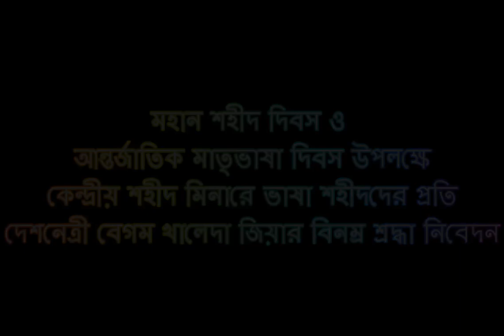২১শে ফেব্রুয়ারি ২০১৬, বিএনপি চেয়ারপার্সন ও সাবেক প্রধানমন্ত্রী দেশনেত্রী বেগম খালেদা জিয়া।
২১শে ফেব্রুয়ারি ২০১৬, একুশের প্রথম প্রহরে কেন্দ্রীয় শহীদ মিনারে ভাষা আন্দোলনের বীর শহীদদের প্রতি বিনম্র শ্রদ্ধা নিবেদন করেন বিএনপি চেয়ারপার্সন ও সাবেক প্রধানমন্ত্রী দেশনেত্রী বেগম খালেদা জিয়া।